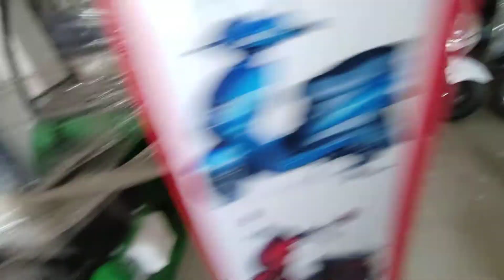Ranger E Rickshaw - New Electric Ranger E Rickshaw Review In Hindi With Price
About This Video - YATRI E Rickshaw 2022 | Best E Rickshaw | Price Mileage Specifications Hindi Review !!

Topic Cover - 👉     Dosto Is Video Mai Maine Apko Best E Rickshaw YATRI E Rickshaw 2022 Ke Bare Main Puri Jankari Ka Hindi Review Dene Ki Kosis Ki Hai